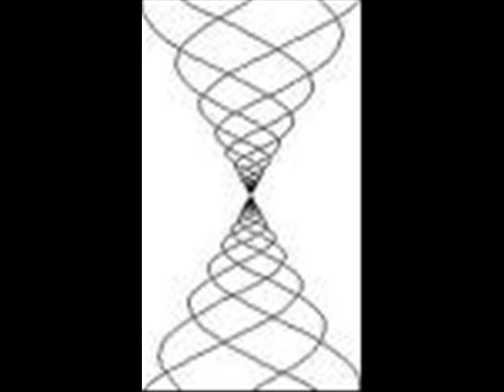Nazi Secret Space Program (is still here) p. 2/3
coast to coast fans will likely recognize this guest even tho' this audio is adjusted a bit because of my personal preferrence on speaker's voice. I'm remaining vague deliberately in this description as a test to see where this vid gets planted in the you tube realm.  i don't want it just next to all the same subjects as this one necessarily.  Red ice fans may not even realize it's Henrik as the interviewer here.  From March of 2011 important discussion about what may indeed be going on behind the scenes of nasa and other front agencies as an entire war may be being fought without us (public ) knowing about it much at all !